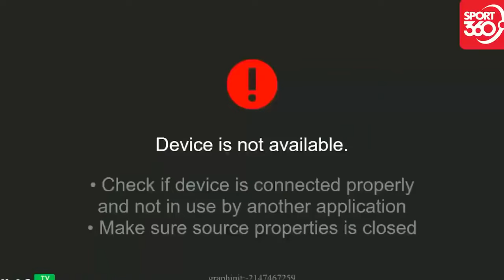🔴Việt Nam - Nepal | Đối Thủ Tâm Phục Khẩu Phục Tài Cầm Quân Của Thầy Park